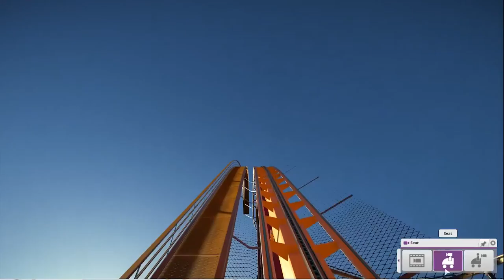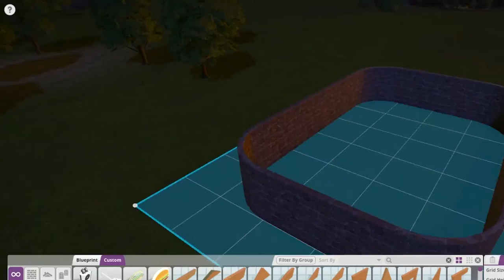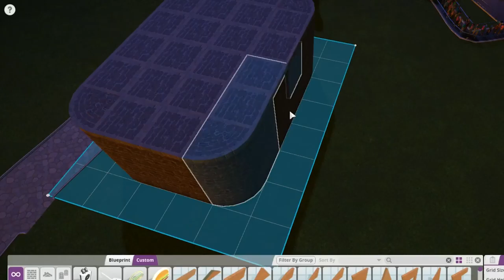Planet Coaster | Part 4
Alpha 3 is here!  I finish up the coaster from the last episode, poke around in park management, and start work on a fairytale land.  Ended up time-lapsing a lot of this, aaand the UI got cut off for a lot of it, because I'm good at technology!